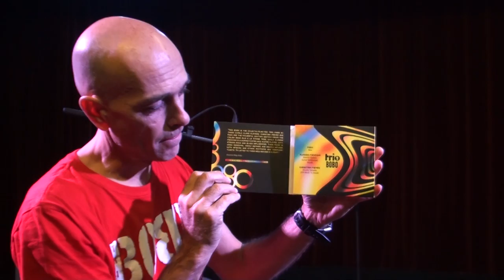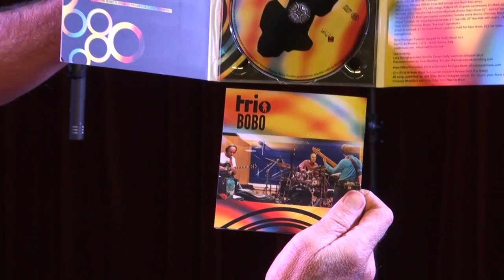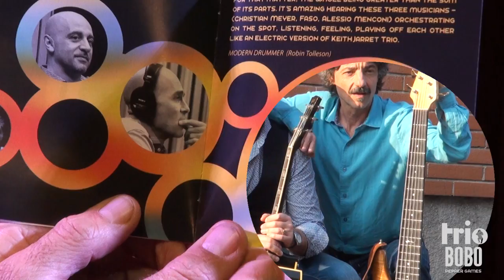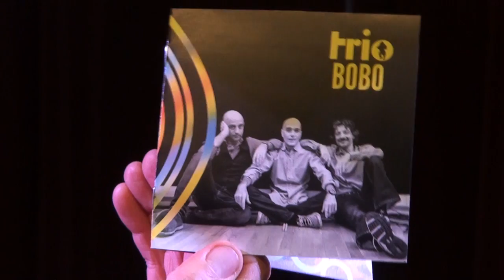Trio Bobo - Pepper Games (promoteaser)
Artist: Trio Bobo (Faso, Alessio Menconi, Christian Meyer)

Album: "Pepper Games" (Nadir Music, 2016)

Prodotto e diretto da Mario Riggio per Nadir Music S.r.l.